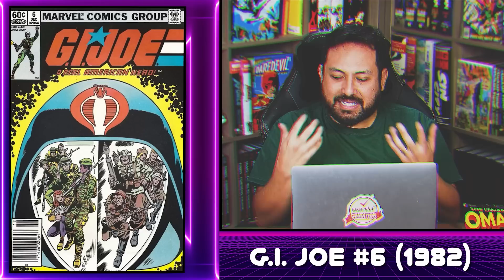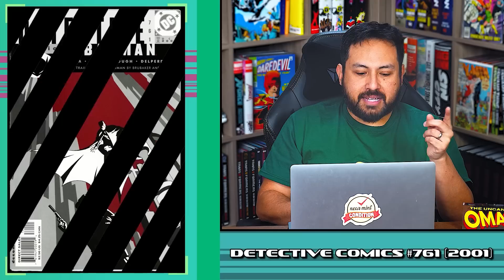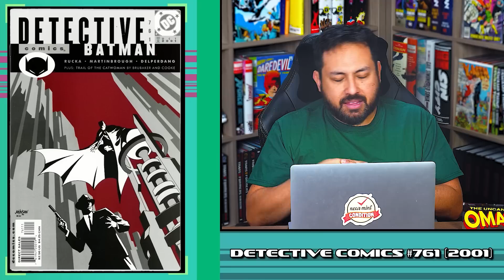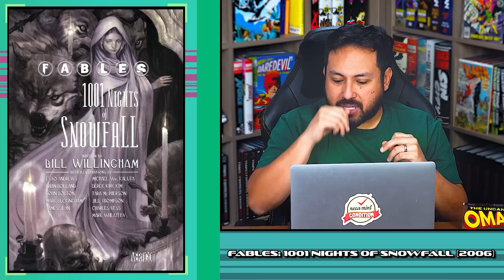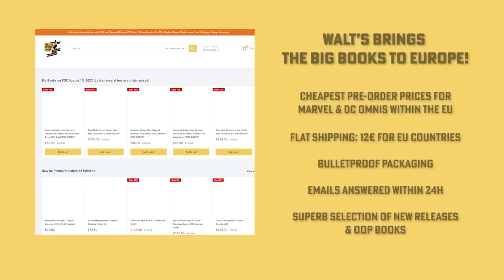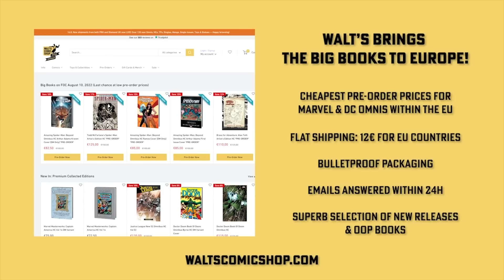45 Years 45 Comic Book Covers | Best Comic Book Covers of All Time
It's Birthday celebration time!  45 years old that means 45 covers!  today I take a look at my favorite comic cover for every year...well since 1978.  Let me know what you think of my list.  What covers would you have chosen?

*Edits by: Keenan Cairns